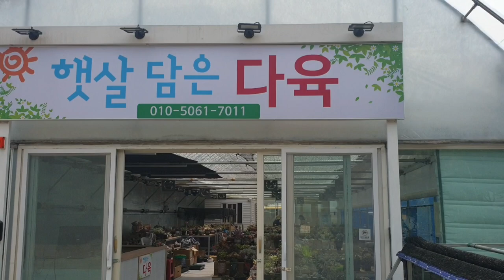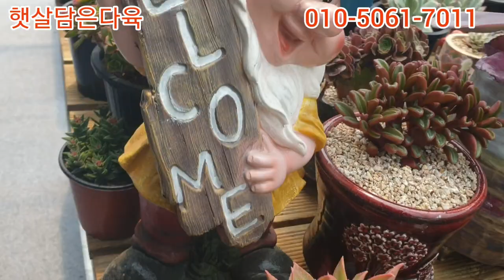햇살담은다육 방문기 묵은둥이들 구경하세요.(안양 석수체육공원 내)